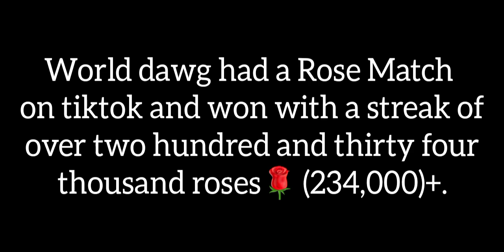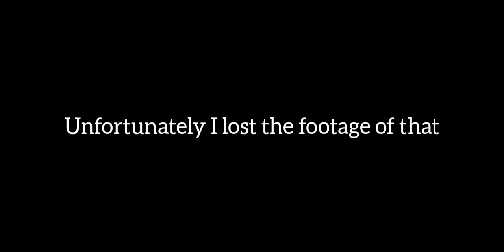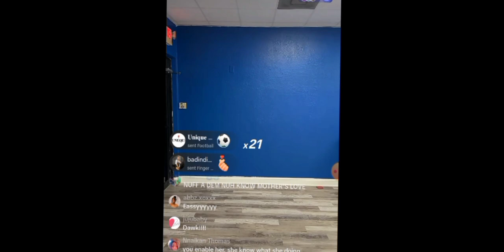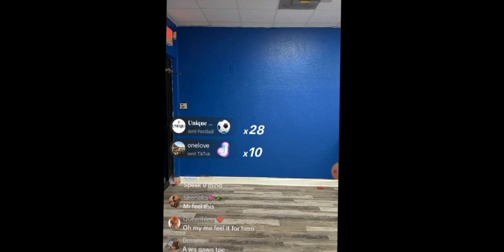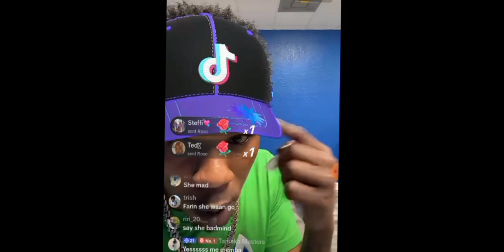(PART 1)World Dawg Sends A MessageTo Britt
World Dawg, social media comedian and Influencer, went on live to share his comments with Brittany for rude comments made about him and his late mother.